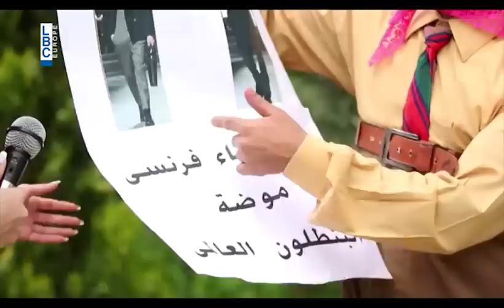Ktir Salbeh Show - Episode 27 - أزياء شقلوب العالميّة